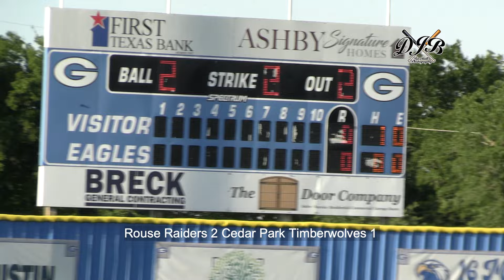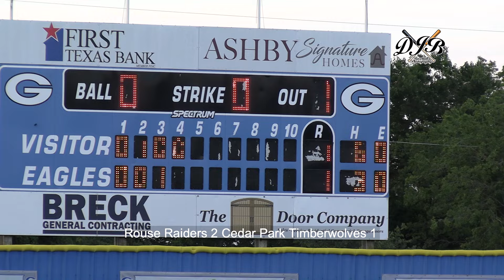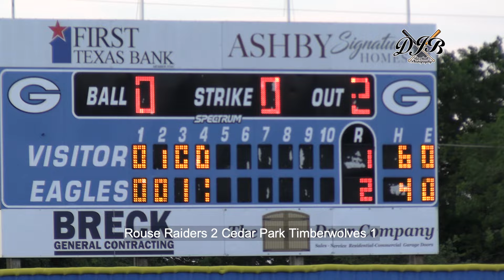Rouse Raiders 2 Cedar Park Timberwolves 1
Game three of the Region IV Quarterfinal between Rouse Raiders and Cedar Park High School.